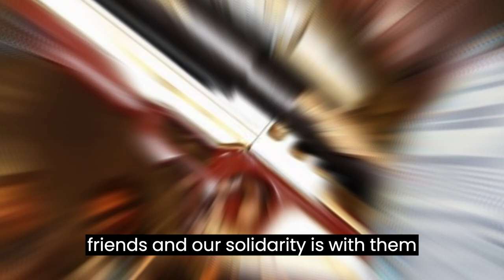Actor Lance Reddick, known for 'The Wire' and 'John Wick,' dead at age 60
The actor Lance Reddick, known for his performances in "The Wire" and the "John Wick" franchise, passed away suddenly on Friday at the age of 60. His wife, Stephanie Reddick, wrote in an Instagram post, thanking for the love, support, and beautiful stories shared in recent days. According to his representative, Mia Hansen, Lance died of natural causes.